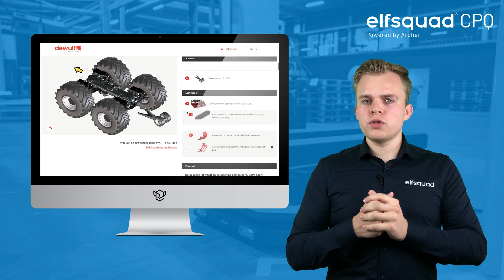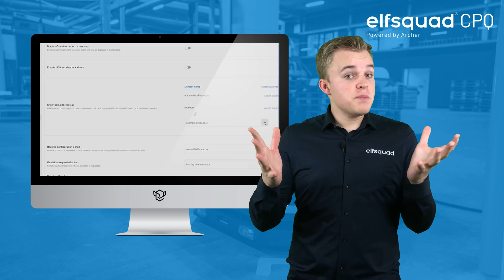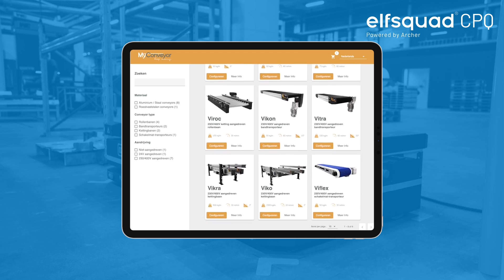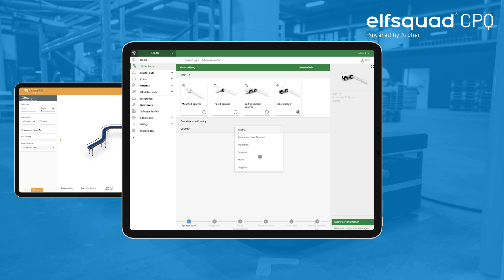Creëer jouw eigen online visuele verkoopkanaal | Elfsquad CPQ Showroom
De Showroom module is een extra functionaliteit van Elfsquad CPQ waarmee jij jouw afnemers direct verbindt met je productieproces. Met de online showroom stel jij jouw productpakket beschikbaar aan je afnemer. Ook als je meerdere verkoopkanalen hebt!